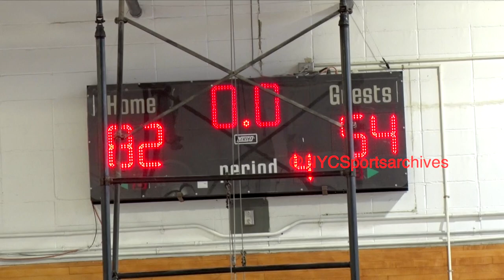Far Rockaway v Erasmus Hall Boys Basketbal 12 17 2022